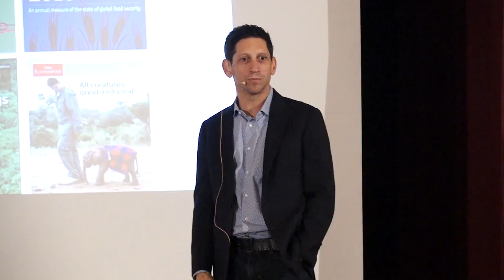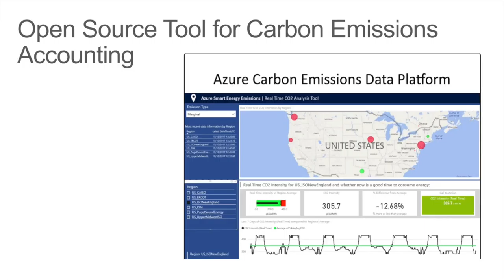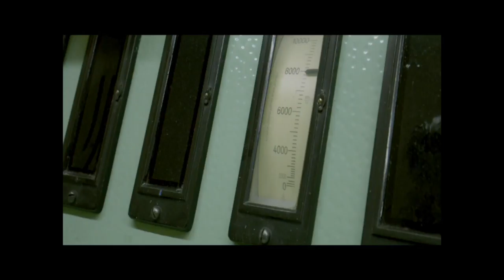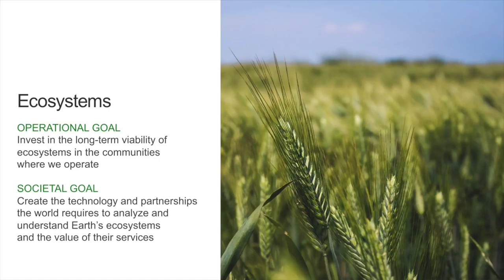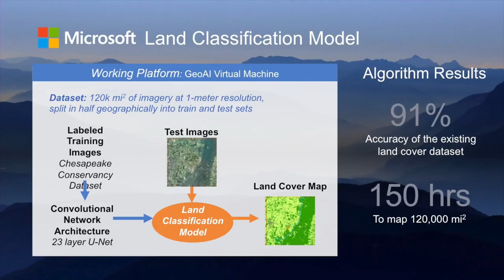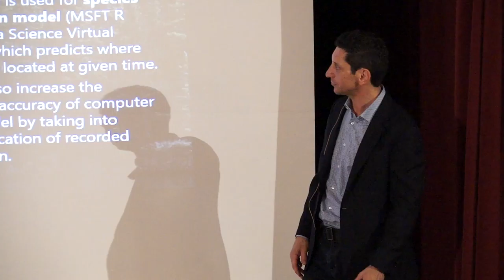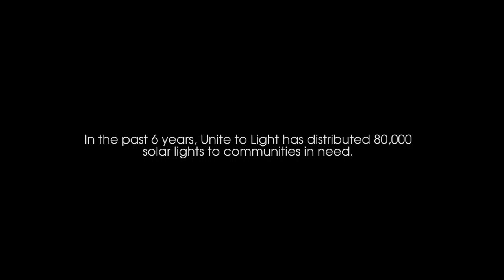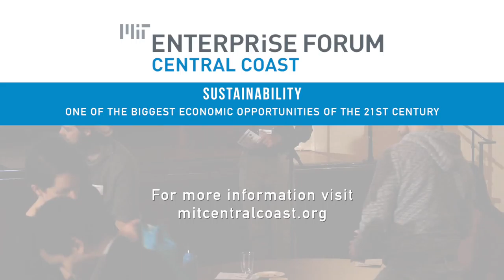MIT Sustainability: One of the Biggest Economic Opportunities of the 21st Century, feat Microsoft